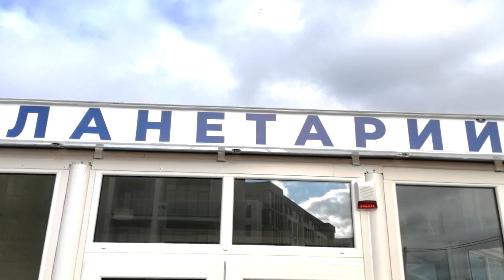"Галактика знаний"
Промо-ролик зеленоградского планетария.

The following music was used for this media project:
"Adventures in Adventureland"
"Spacial Harvest"

"Electrorchestra"
"Hypershanty"

"Summer Beach Party"
by WinnieTheMoog

"Mystical Autumn"
by MusicLFiles

3d-render-of-a-tree-landscape-against-a-night-sky
full-length-photo-of-tidy-female-housekeeper-in-uniform-swipes-with-dust-cleaner
sleeping-on-hammock
portrait-woman-at-home-sleeping
stunned-beautiful-woman-and-his-man-partner-looks-with-eyes-full-of-disbelief-stare-through-glasses
serious-thoughtful-clever-scientific-worker-wears-spectacles-has-beard-curves-lower-lip
surprised-young-beautiful-brunette-businesswoman-smiling-looking-pointing-fingers-up
Изображение от  Freepik
Стас Пономаренко
vecteezy_close-up-giant-predator-tyrannosaurus-dinosaurus-with-sharp_16184369_354

dpmediagroup
vecteezy_jellyfish-swimming-in-an-aquarium_1793573
vecteezy_the-planet-earth-and-moon-rotating-in-starry-heavens_2018874.mp4
vecteezy_time-lapse-clouds-travel-across-a-blue-sky_5632353_396
vecteezy_brainstorm-109-3d-animation-of-a-male-head-and-brain-rotating-with-light-effects-loop_1622938
vecteezy_traveling-through-star-fields-in-space-as-a-supernova-bursts_12528983_116
vecteezy_water-fx0308-underwater-ocean-waves-ripple-and-flow-with-light-rays-loop_1624064
raymond
ezstudio
vecteezy_neon-lights-particles-space-in-dark-tunnel_3539121
vecteezy_space-flight-to-the-carina-nebula-exploration_3538503
wachi_wit
vecteezy_walking-on-concrete-floor-first-person-point-of-view_2294920
vecteezy_explosion-of-a-single-salute-of-blue-on-a-black-background_15231413_290
Ihar Ivanouski

Alejandro Miranda
Sven Hastedt
SpaceCinema